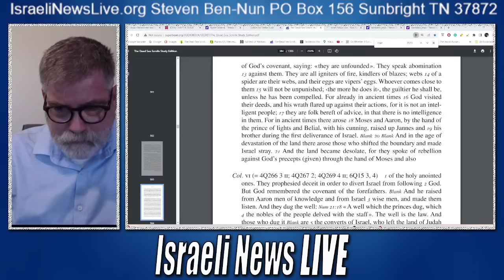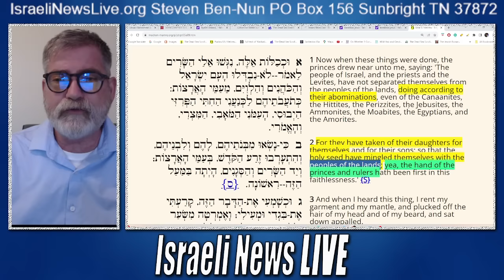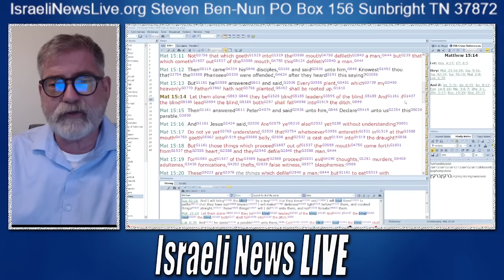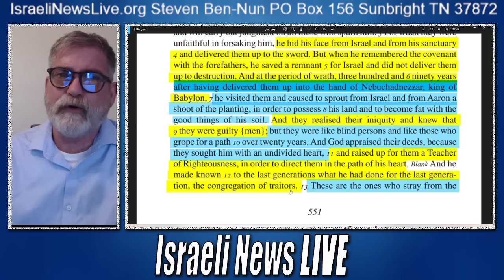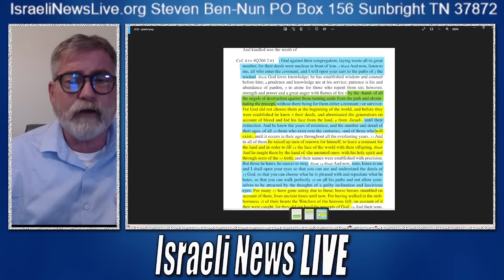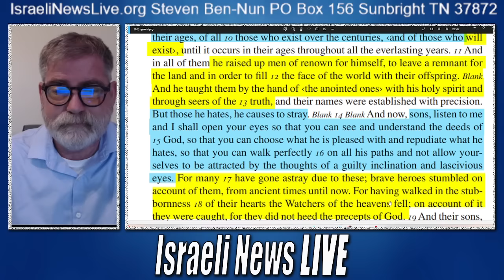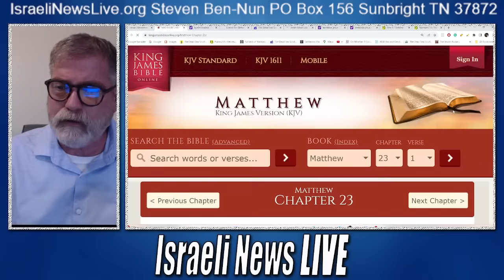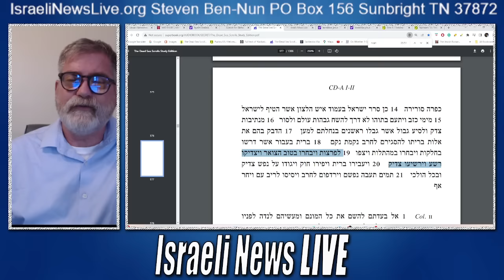Jesus and Barabbas Written in the Dead Sea Scrolls